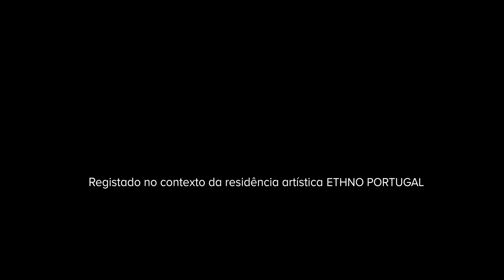Beatriz Rola & Anna Maria | Laurear a Pevide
Anna Maria and Beatriz Rola free Impro during Ethno Portugal 2019